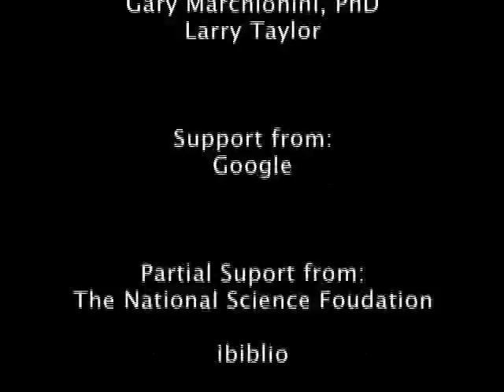Interview with Sarah Michalak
Sarah Michalak, University Librarian and Associate Professor for University Libraries at UNC discusses the challenges of large research libraries today.  Key challenges include- multiple stewardship roles for physical and electronic resources  institutional repositories  scholarly communication  and developing verstatile human resources.